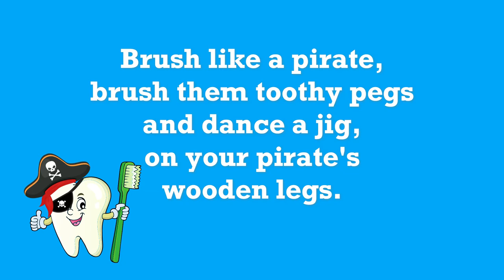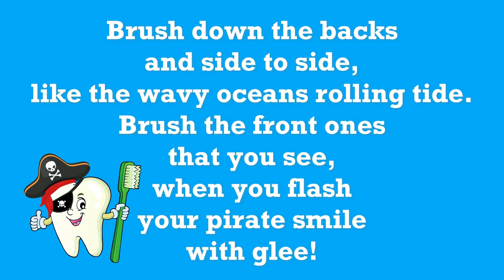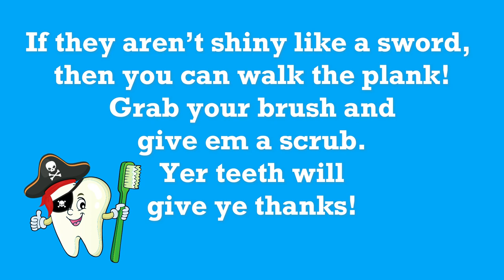Brush Your Teeth Like A Pirate | Tooth Brushing song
Brush your teeth like a pirate!
Over 2 minutes of tooth brushing fun to encourage your kids to scrub their pearly whites!

Sing along with @ittybittybeats   to this fun track off their album Bath Time 2.
Made with support from  @NZOnAirMusic